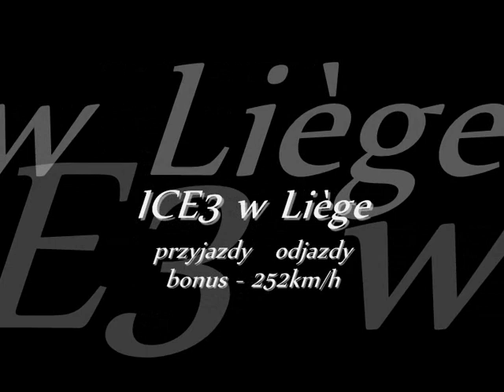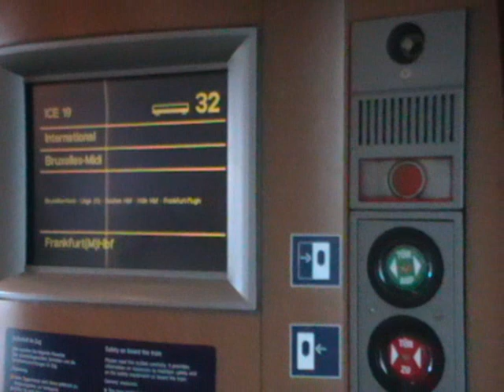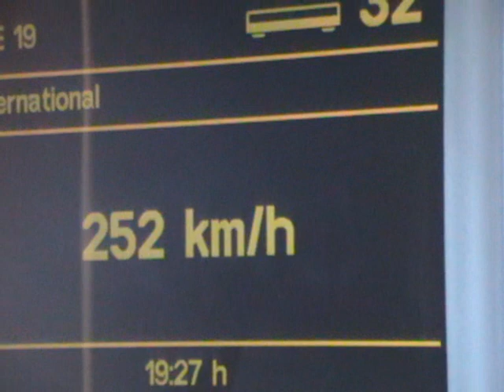ICE3 w Liège (Belgia) / German ICE3 high speed train in Liège (Belgium)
Coś dla Ziura :-)